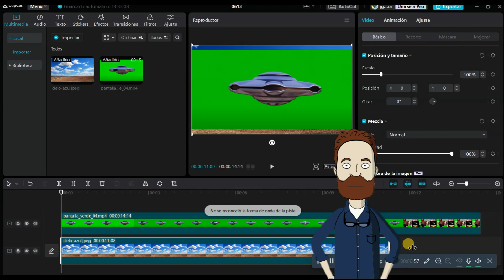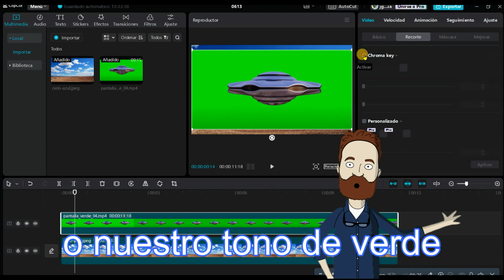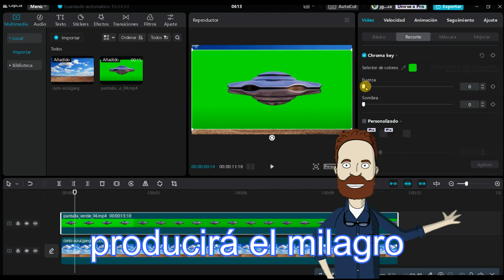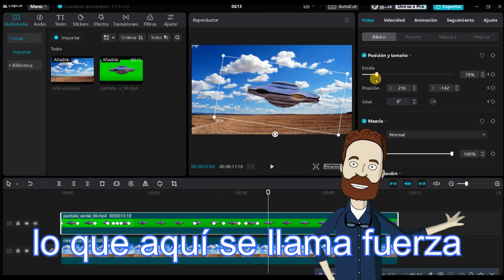Como hacer CHROMA KEY y transformar tus videos en CapCut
¡Aprende a usar Chroma Key en Capcut para transformar tus videos! Con esta herramienta, podrás cambiar fácilmente el fondo de tus vídeos para colocar lo que quieras: imágenes o videos o cualquier escenario que se te ocurra. En este tutorial te enseñaré paso a paso como usar esta función en Capcut, las mejores técnicas para lograr los mejores resultados, y además, algunos trucos adicionales para darle a tus videos un toque único. ¡No te pierdas este tutorial y transforma tus videos ya!
Aquí teneis mas contenido interesante
Si deseas comenzar a editar, te dejo
una herramienta que te ayudará:
Para apoyar el canal, podéis dejar una pequeña propina de 2, 5 o 10 €, siguiendo éste enlace Muchas gracias.